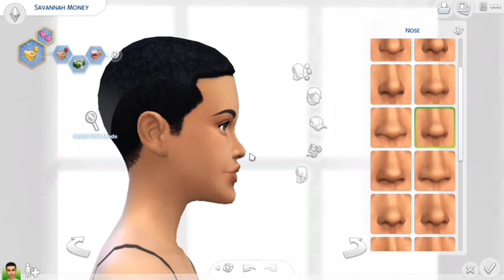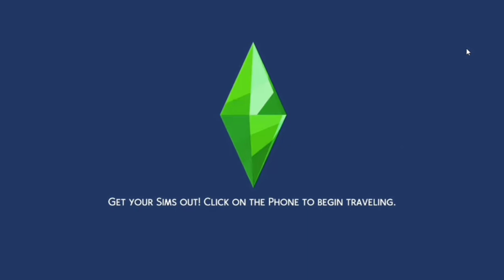Black Widow Challenge Sims 4 | Ep. 1: Savannah Money 🤑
Gameplay starts at 9:30 ♡
♡ Hey everyone!
Fun fact before you watch:  black widows – named after the desert spiders whose deadly female often eats their partner after sex – act out their anger, sociopathic tendencies, or desire for financial gain by killing their husbands and boyfriends...
Meet Savannah Money, our serial killer/snob/materialistic widow. Join us while we seduce, kill and gold dig our way to the top. This is my first ever Sims 4 series here on my channel, so far it's been really fun filming and taking on this savage challenge. Hope you stick around to see the end :) byeee

origin: SimbunnyYT

♡ SCORING:
Add
1000 for achieving 7 or more graves
1000 reaching level 10 (max) in Cooking
1000 reaching level 10 (max) in Charisma
400 for every party with a silver metal or more
300 for every different color ghost that appears
200 per husband achieved/gained
200 per grave.
100 for every affair you successfully end in death.
100 each date
100 every child

Subtract
300 for every partner that dies naturally.
200 for not reaching level 10 (max) in the Cooking Skill
200 for not reaching level 10 (max) in the Charisma Skill
100 for not throwing a dinner party
100 for every party ending with a bronze metal
100 for every kid taken away by the Social worker.

♬ Intro & Outro Music credit:
☬ Connect with XELAZED: